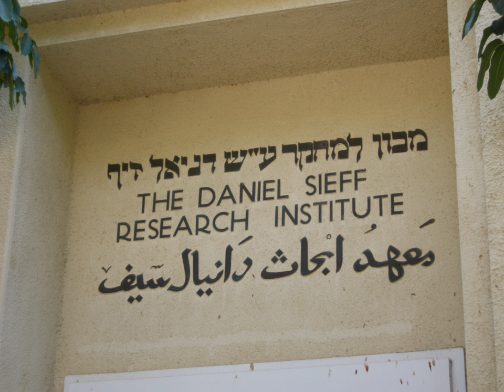Weizmann Institute of Science | Wikipedia audio article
00:00:45 1 History
00:02:08 2 Details
00:02:54 3 Youth programs
00:03:30 4 Rankings
00:04:10 5 Presidents
00:05:43 6 Faculty
00:05:52 7 Alumni
00:06:01 8 Access
00:06:10 8.1 Train
00:07:07 9 See also

- Socrates

SUMMARY
The Weizmann Institute of Science (Hebrew: מכון ויצמן למדע‎ Machon Weizmann LeMada) is a public research university in Rehovot, Israel, established in 1934, 14 years before the State of Israel. It differs from other Israeli universities in that it offers only graduate and postgraduate degrees in the natural and exact sciences.
It is a multidisciplinary research center, with around 3,800 scientists, postdoctoral fellows, Ph.D. and M.Sc. students, and scientific, technical, and administrative staff working at the Institute.As of 2018, 6 Nobel laureates and 3 Turing Award winners have been associated with the Weizmann Institute of Science.